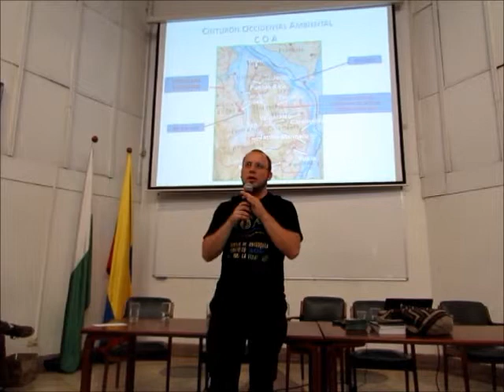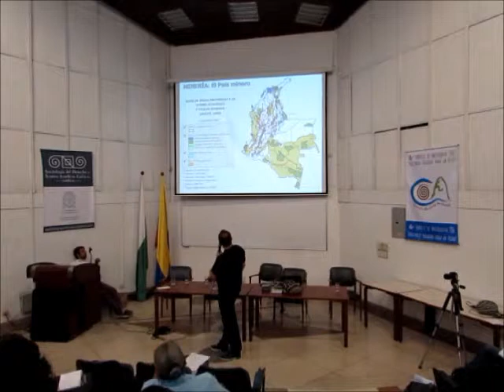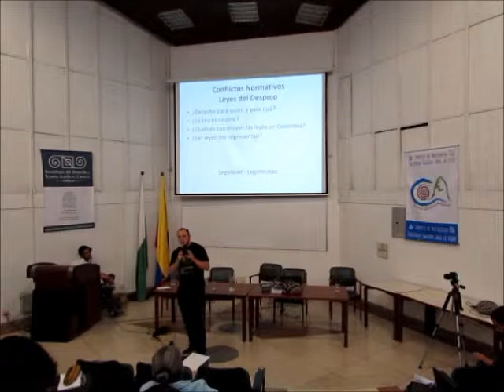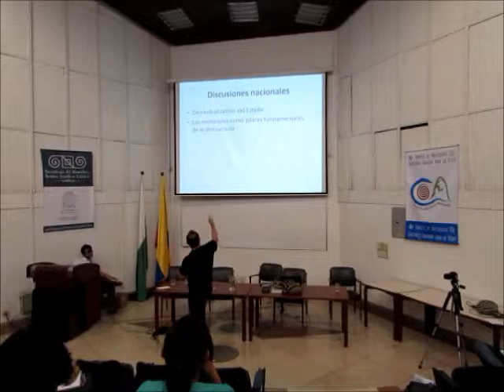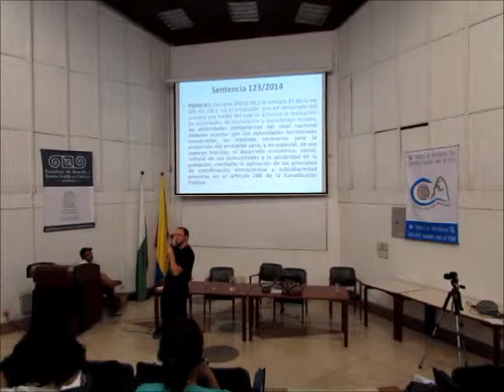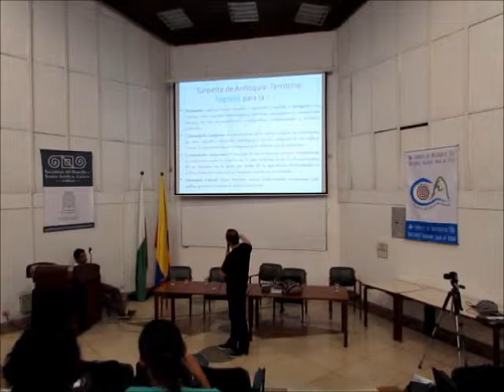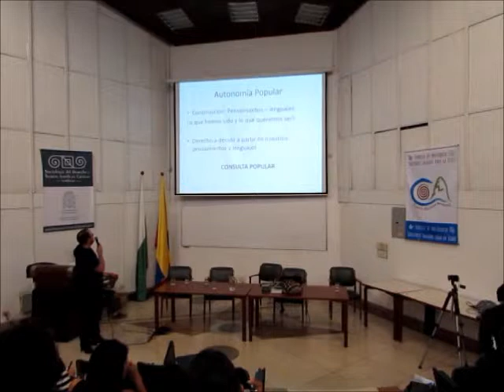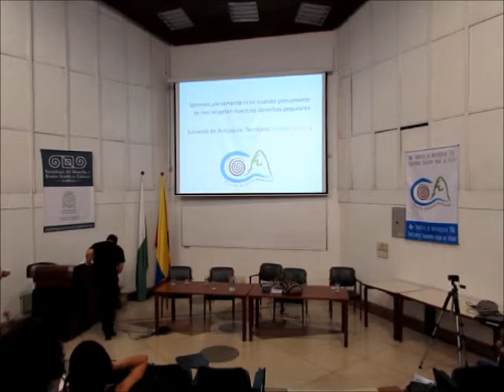Periódico La Calle 30: COA Derecho, Resistencia y Movilización Social